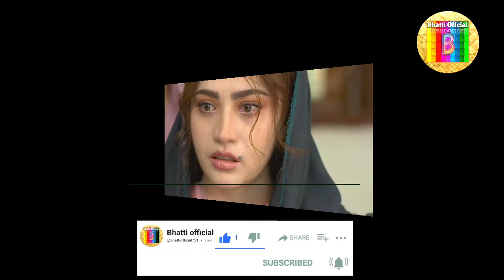khumar 2nd last episode | khumar last teaser | top Pakistani drama | trending drama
khumar 2nd last episode
khumar latest episode
drama reviews